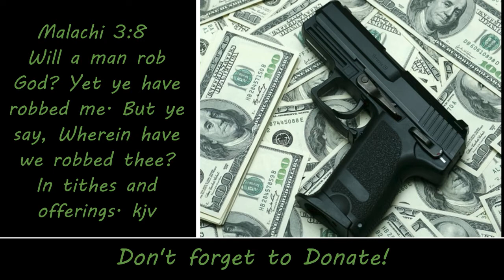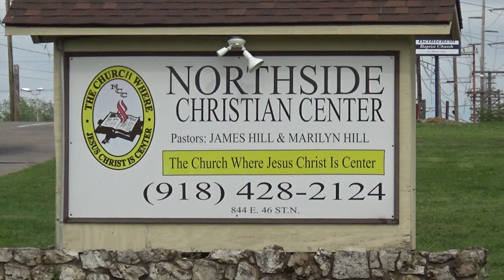4-15-2018 Sunday Message By Pastor James E. Hill "The Immanence Of Christ's Coming" Continued